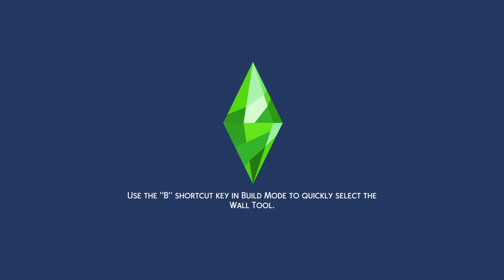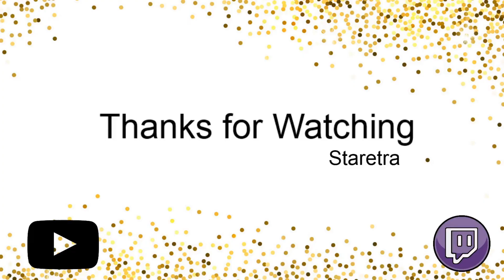[Sims 4] Rags to Riches - Violinist Episode 4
It's been a while, but here's a new Rags to Riches episode for our Musician.